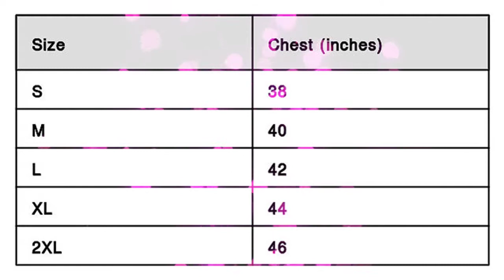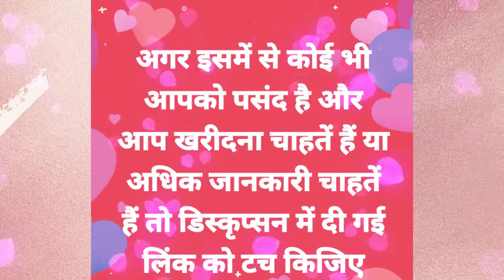t shirts for men, boys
slide#1

Men's Cotton Blend Colourblocked Round Neck T Shirt

*Type*: Tees

*Style*: Colourblocked

*Design Type*: Round Neck Tees

*Sizes*: S (Chest 38.0 inches), M (Chest 40.0 inches), L (Chest 42.0 inches), XL (Chest 44.0 inches), 2XL (Chest 46.0 inches)

slide#2
*Catalog Name:* Cotton Blend Printed Full Sleeves Hooded T-Shirt
*Details:*
Description: It has 1 Piece of Mens Hooded T-Shirt
Material: Cotton Blend
Size Chest Measurements (In Inches): M-40, L-42, XL-44
Work: Printed
Sleeve: Full Sleeves
Length (in Inches): M-27, L-27.5, XL-28
Color : Red, White, black
Designs: 4

if you want to buy please click on the link given above